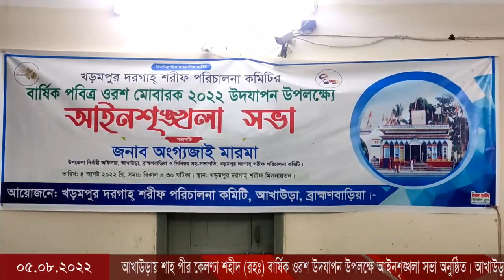আখাউড়ায় শাহ পীর কেল্লা শহীদ রহঃ বার্ষিক ওরশ উদযাপন উপলক্ষে আইনশৃঙ্খলা সভা অনুষ্ঠিত।